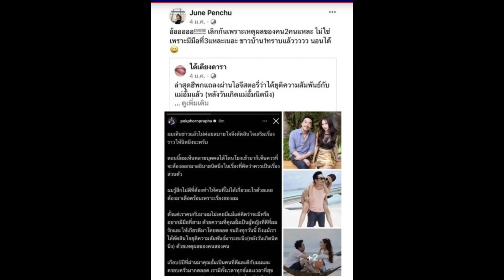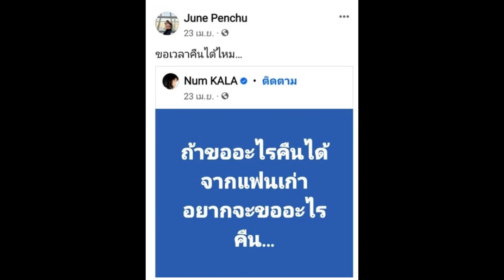ย้อนโพสต์ความเจ็บ เมียหนุ่ม กะลา โพสต์ทนทุกข์ หลังแยกบ้านนาน 2 ปี